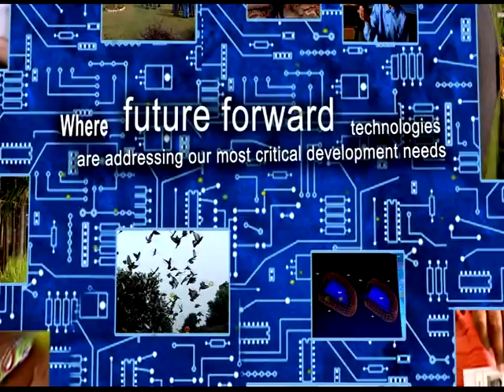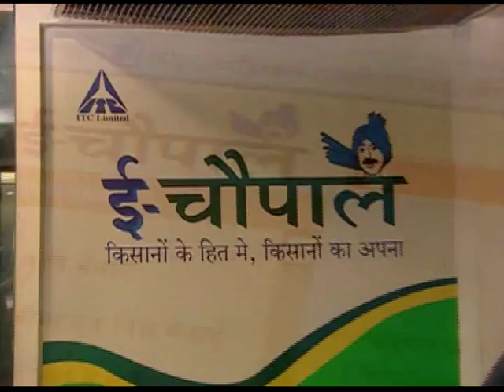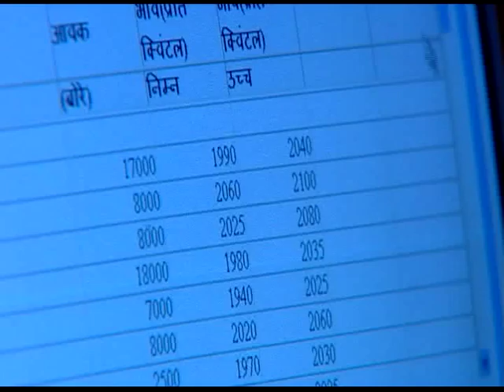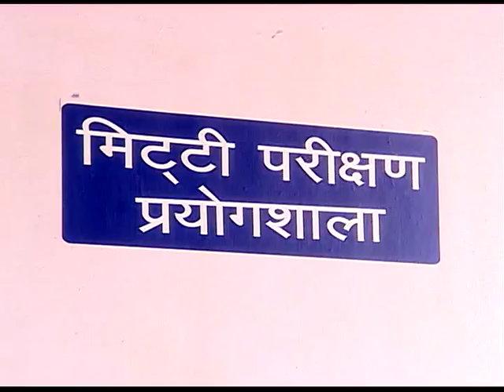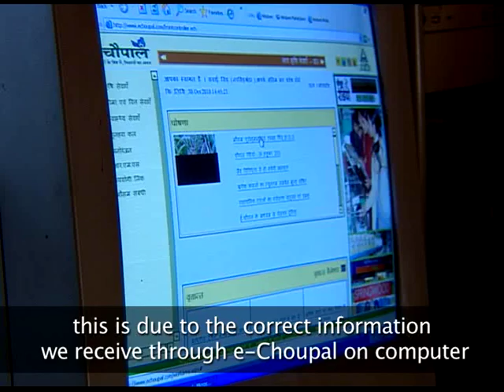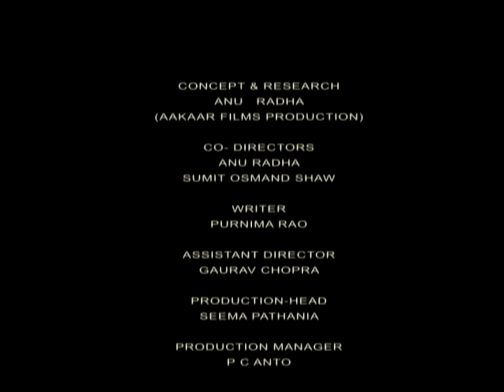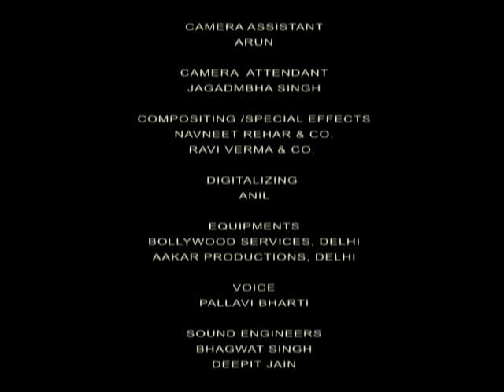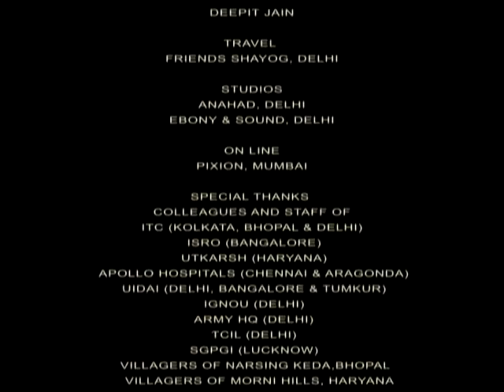India 2.0: Towards a Networked Nation - E choupal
For centuries, India's rural areas remained disconnected from the mainstream. The 21st century saw the emergence of unique projects for empowerment through access. This film is about one of this project: the e-choupal. An initiative by ITC Ltd., e-chaupal has empowered farmers in the remote corners of India by providing necessary information through an integrated network, making it the world's largest rural infrastructure. The film provides details of the project that have helped connect rural India to facilities that were earlier inaccessible.